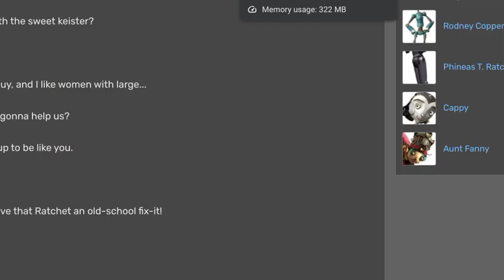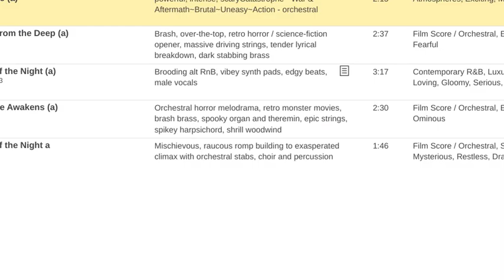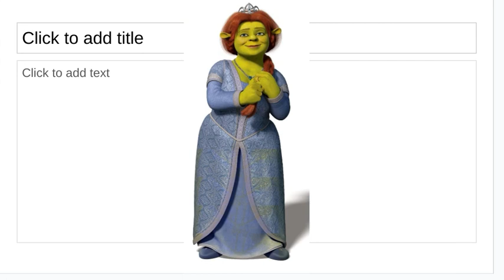Toons (Robots) Part 17: Michael's Phone Call/Fighting Back